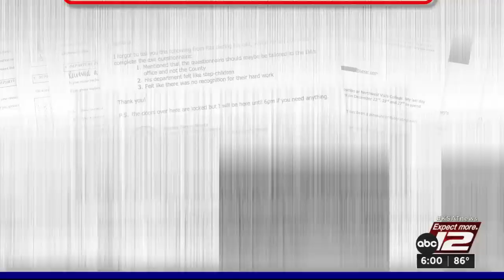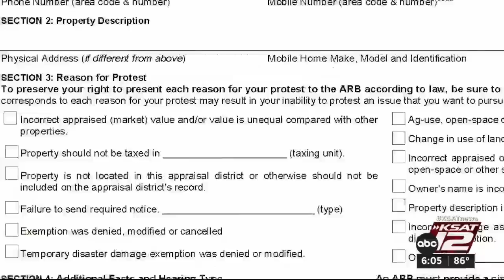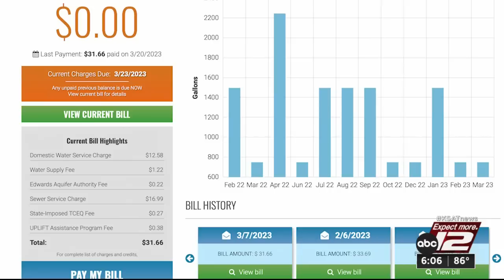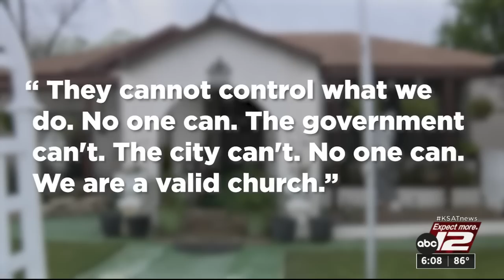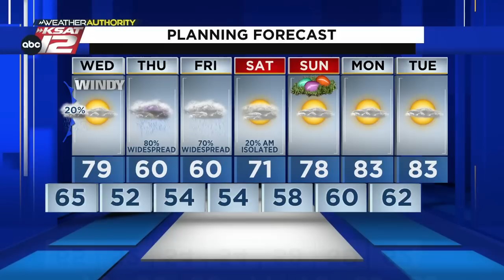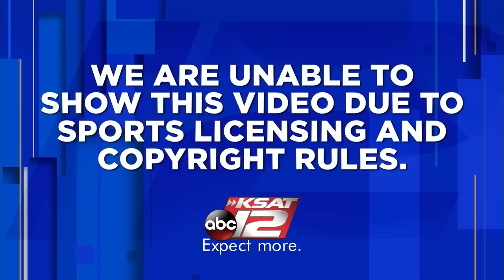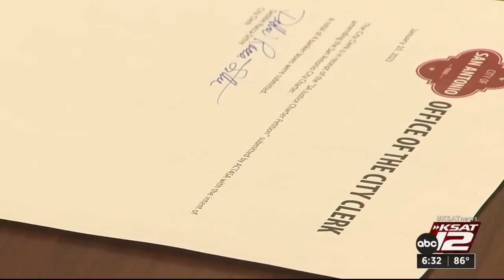KSAT 12 6 O'Clock News : Apr 04, 2023